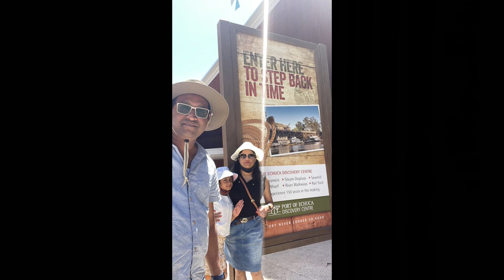Echuca visit, Movie Night